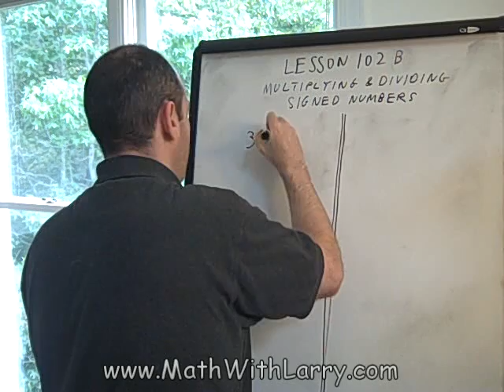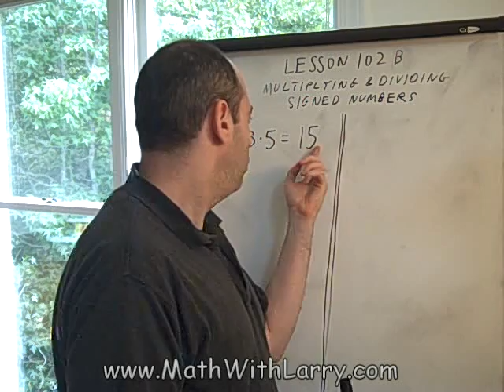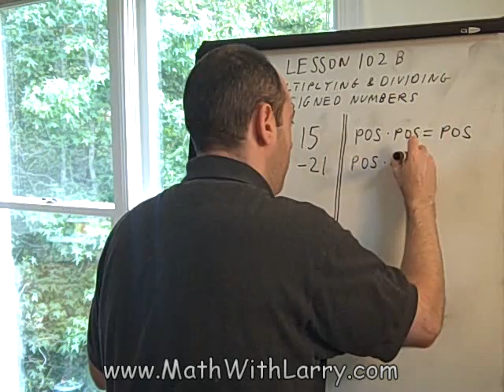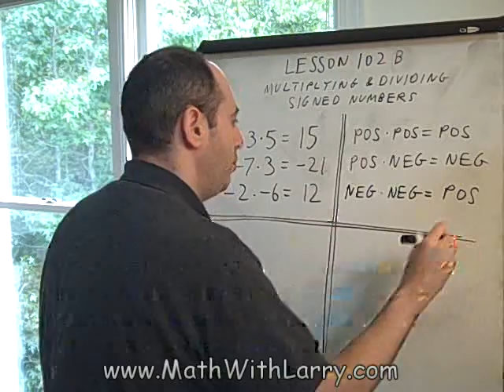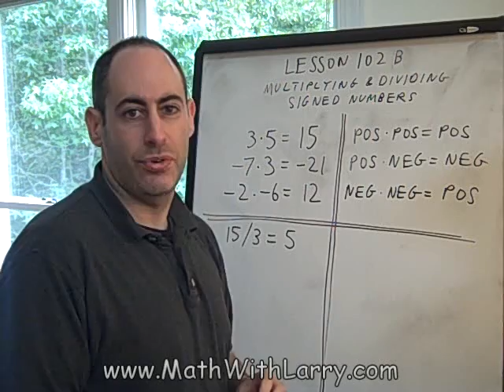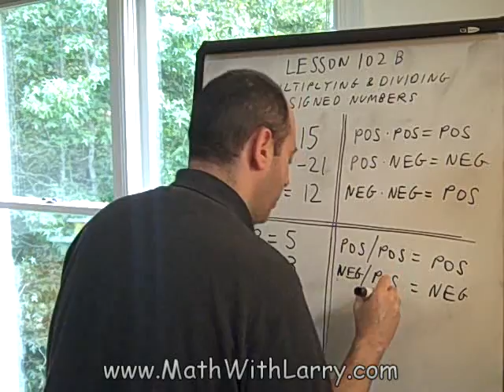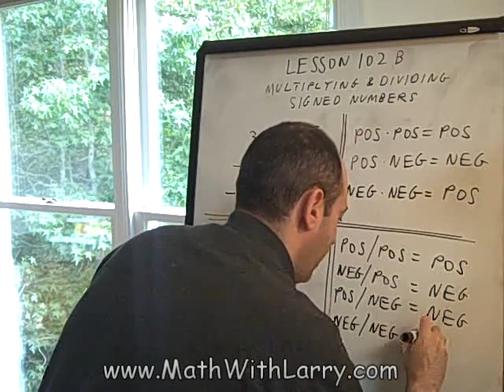Lesson 102b: Multiplying and Dividing Signed Numbers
Free Online Math Help for All
Math Questions Are Answered Free
Private Math Tutoring in Cary, NC